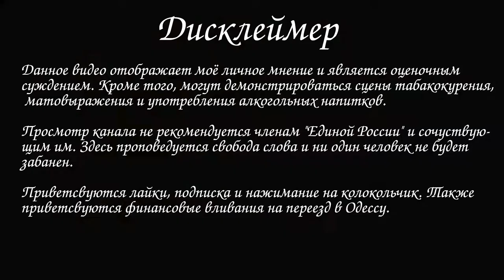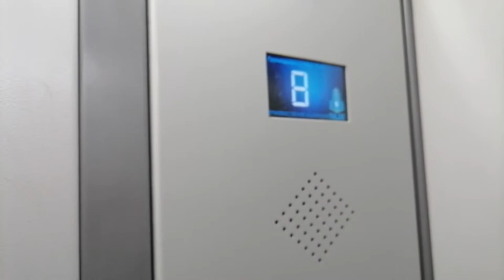VLOG Верблюжья жизнь 1.53 Чёрная полоса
Пока я пил вино, случилось много интересного. А после, интересное творил сам. Не пей вина, Гертруда! Но, продолжаю жить надеждами на лучшее. Не только стараюсь, но и делаю всё, чтобы это лучшее наступило. Ну, и по-традиции, немного футбола.

Помочь каналу:  Сбер - 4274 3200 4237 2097

00:13 Что случилось накануне
01:26 Валера
01:55 Погром в Жмеринке
02:26 Я не рукожоп!
02:52 Жизнь налаживается и подружка-пивная кружка
03:45 Мы начинаем КВН
04:12 Пока варится картоха...
04:31 До прозрачности
04:58 Картоха варится, а мясо жарится
05:40 Пару ложек
06:14 Сначала так...
06:53 ... потом вот так
07:24 Вуаля!
07:39 5 минут
08:15 Всё под вопросом
09:04 Лифт
09:26 В 20.30
09:57 За час до момента истины
10:31 Три фрагмента
11:45 Опять двойка